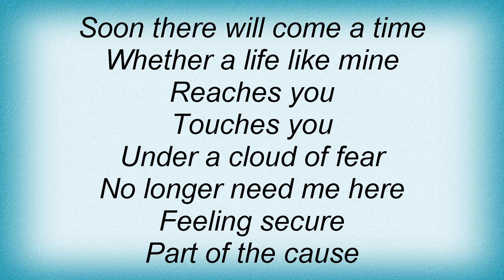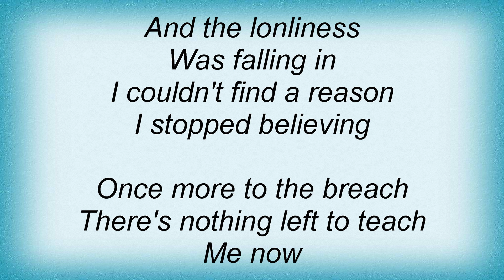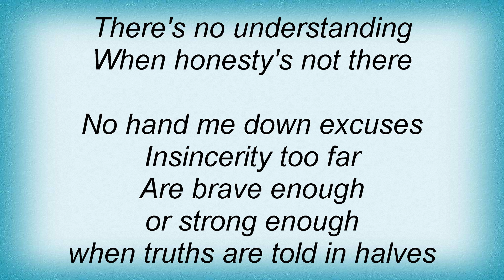Arena - Out Of The Wilderness Lyrics